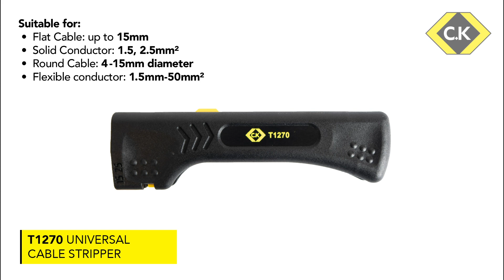T1270 Universal Cable Strippers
Fast. Effortless. Precise.
Razor sharp, pre-set stripping blades for fast, precise and damage free stripping of all common round cables.
Suitable for stripping cables with 8 - 15 mm Ø
2 stripping notches with length stop for stripping conductors.
Suitable for stripping wires of 1.5, 2.5 mm² (16, 14 AWG).
Internal length stop can be re-positioned for left and right hand use.